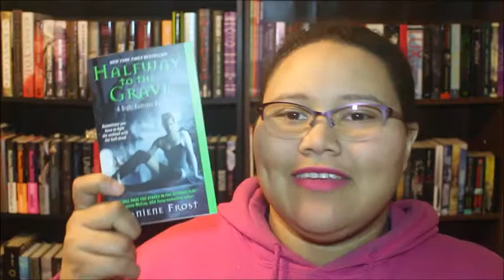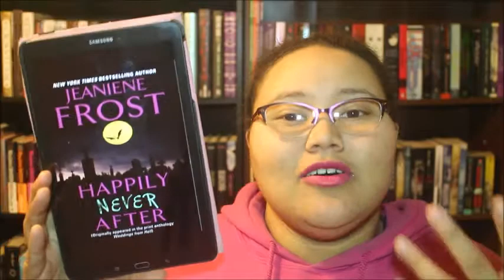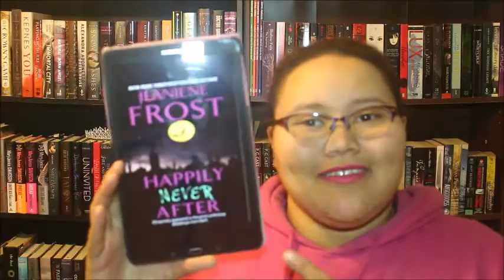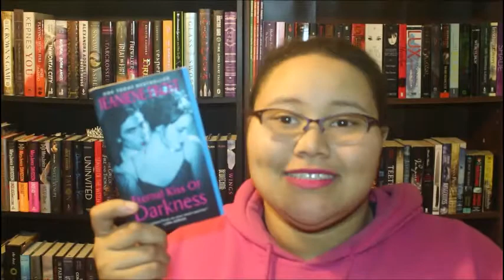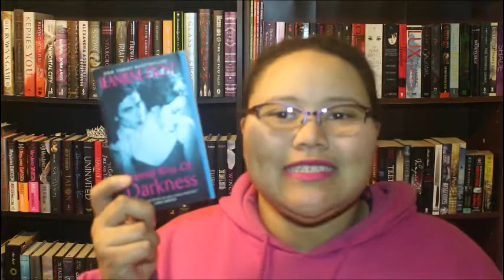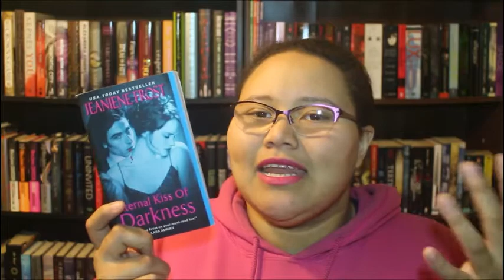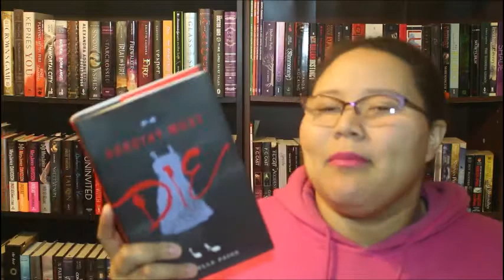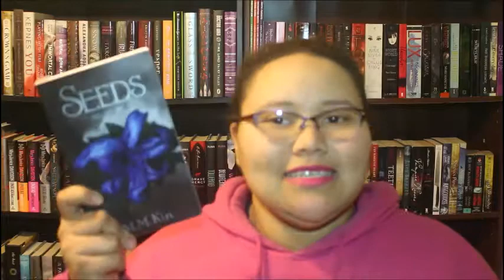4 Month Wrap-Up 2017 Pt 1